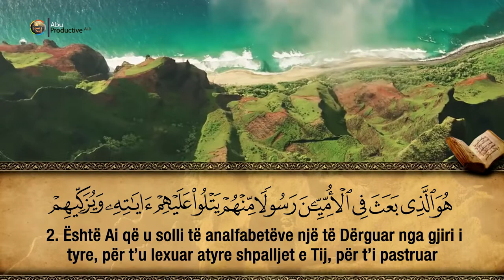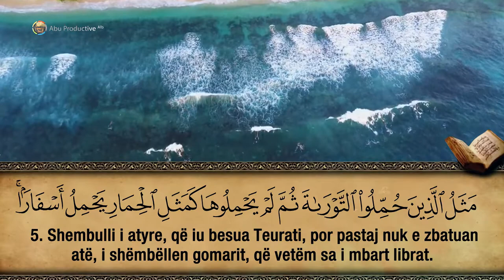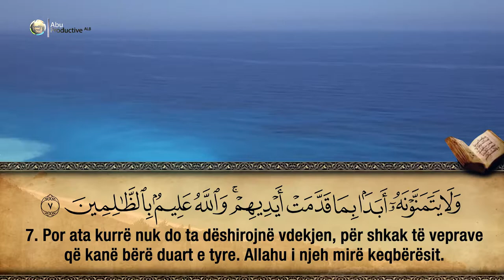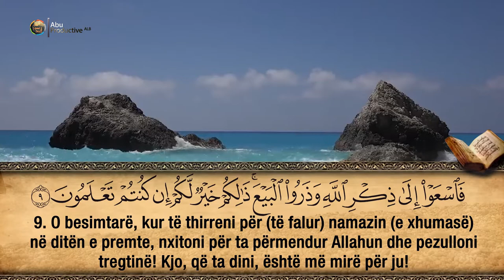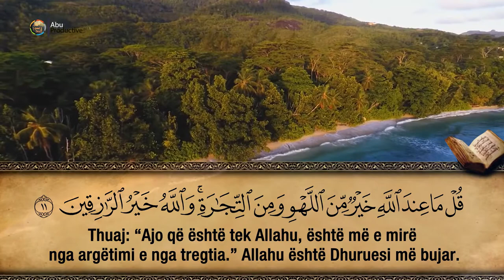62. Surja El-Xhumu’a - Hfz. Muzafer Ramadani